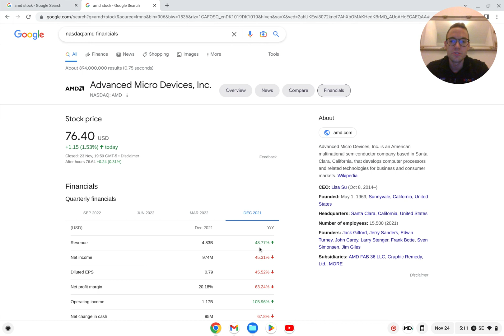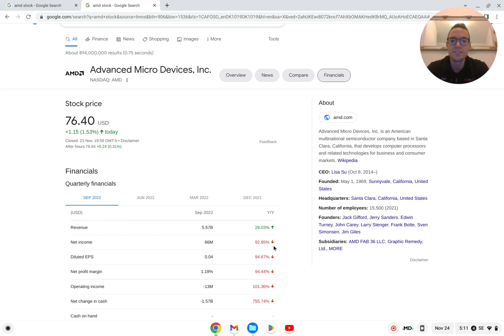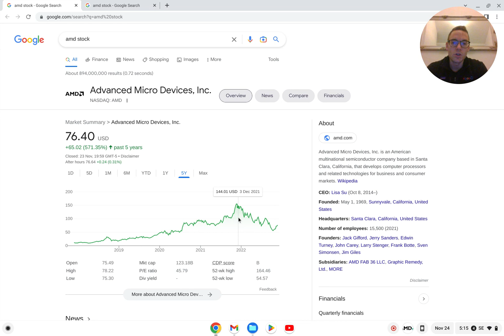AMD Stock and a unique insight